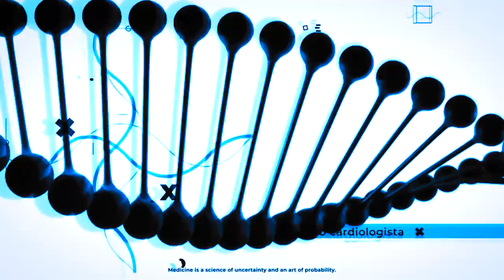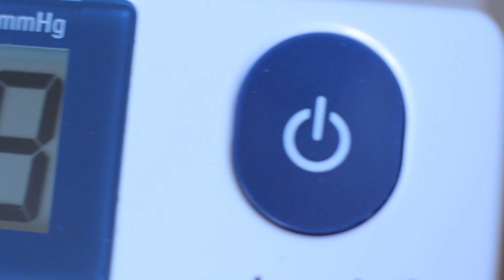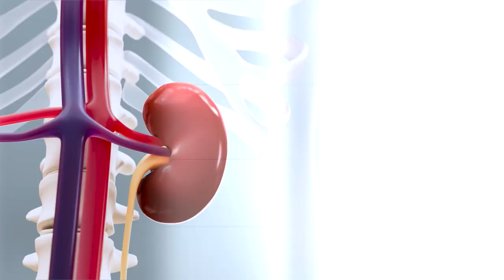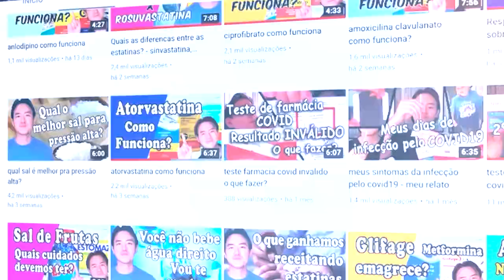magnésio abaixa a pressão? Quais benefícios cardiológicos?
Bem vindos ao meu canal! Vamos conversar sobre os reais benefícios do magnésio na parte cardiológica. O que temos de evidência científica? Quais doses? Confira no vídeo
Conheça os produtos (omega3, coenzima q10, magnésio, cúrcuma) da linha doctor´s first